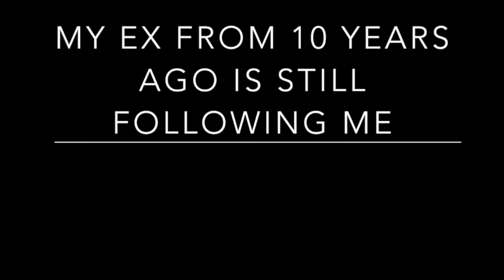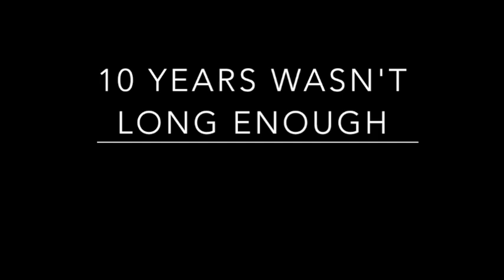5 TRUE SCARY Decade Long Stalker Horror Stories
True scary stories from reddit letsnotmeet. Letsnotmeet stalker horror stories from the internet. Creepy reddit stories online. Real online horror encounters from the internet.True horror stories. Weird ex horror stories. Ex horror stories. Scary ex stories. 10 year long horror stories. Scary 10 year stories from the internet. Creepiest ex stories. Old stalkers. Long-time stalkers. Epic reddit letsnotmeet stories. From the internet scary stories.Internet horror encounters from online. Online horror stories. Scary online stories.